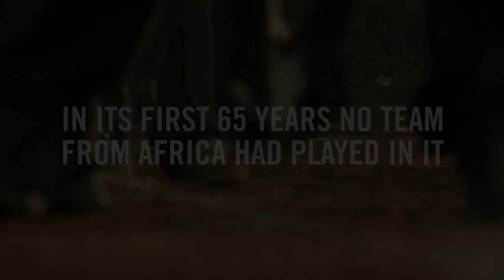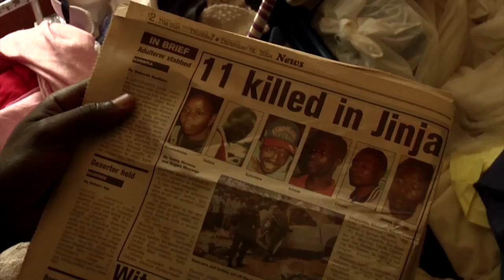OPPOSITE FIELD | trailer | ttff/16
Director: Jay Schapiro
2014 USA/Uganda Luganda with English Subtitles
Documentary Feature / 73 minutes

In its nearly 70-year history, the Little League World Series has never hosted a team from Africa. Ugandan coach, George Mukhobe, mentoring his pre-teen players with a deep love and respect for America’s pastime, hopes to change that.